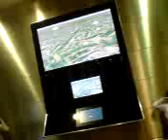Google Maps wall at St Pancras International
The Google Maps wall in action - pick a destination and get a quick flying tour around it. In the Eurostar departures lounge at St Pancras International.